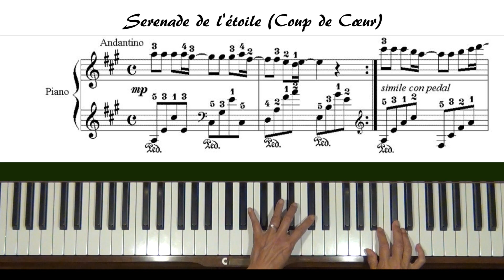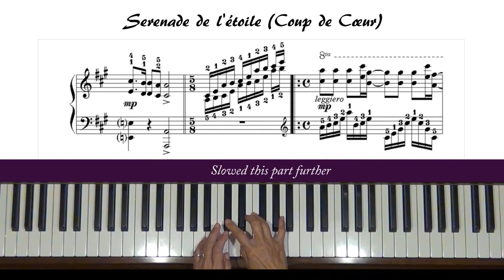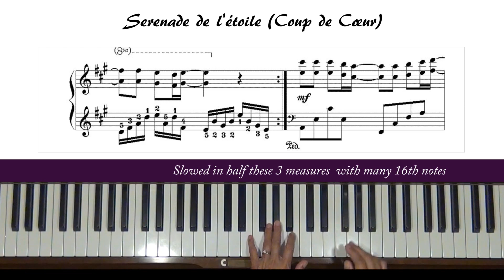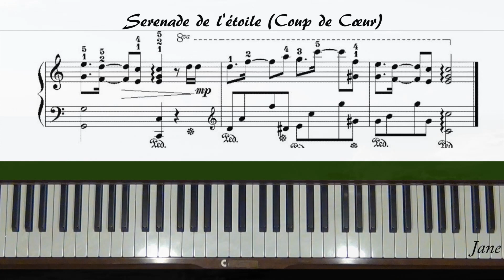Serenade de l'etoile (Coup de Coeur) 星星小夜曲 Piano Tutorial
Request from Romania. Level 6.  This piece was composed by Paul de Senneville for Richard Clayderman.